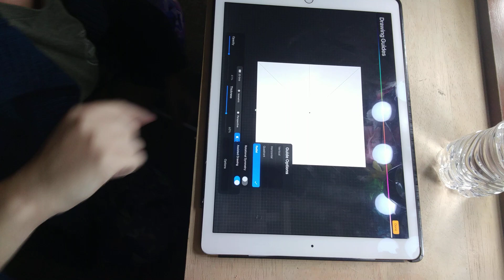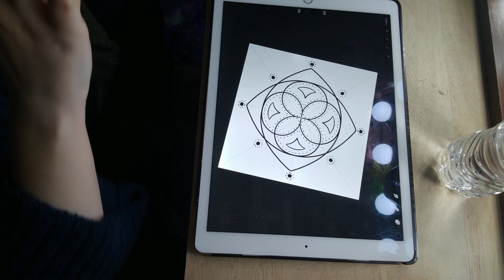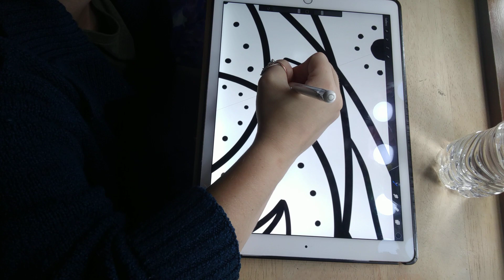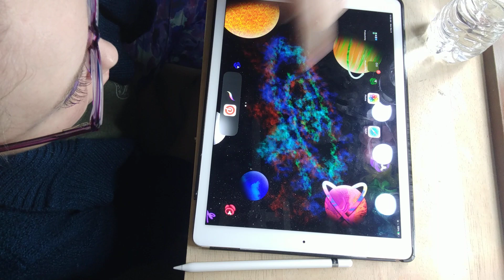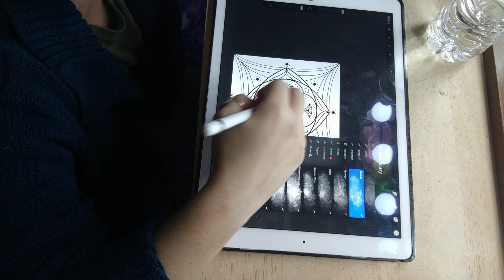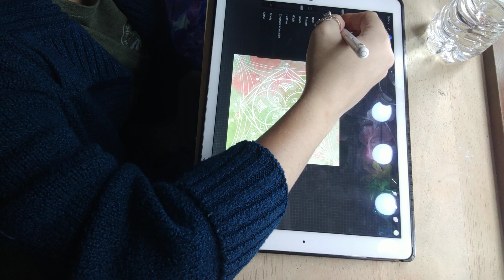quick live drawing